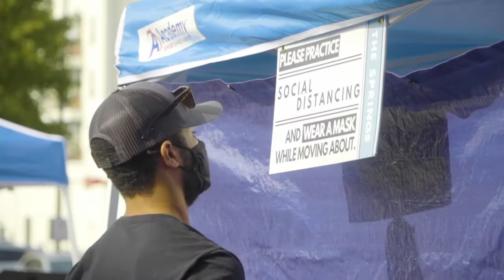Church Services Can Be Safe In A Pandemic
During the pandemic, many organizations have been forced to change the way they conduct themselves, and it’s no different for churches. Some were not able to hold in-person services for several weeks. However, a non-denominational church in San Marcos has adapted well enough to reopen its doors. Bobcat Update’s Marc-Antony Guillory has the story.